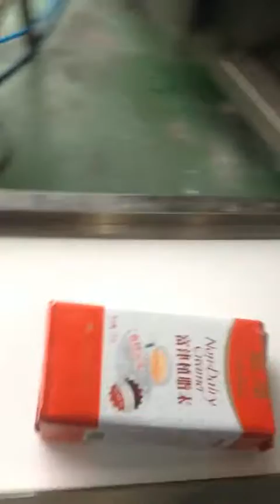Smart Weigh--Vacuum Brick Packing Machine